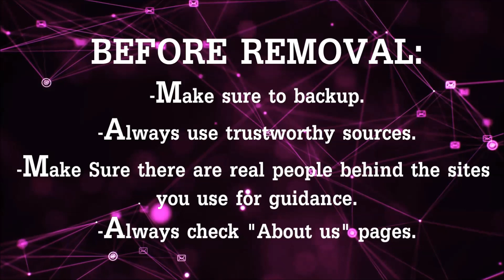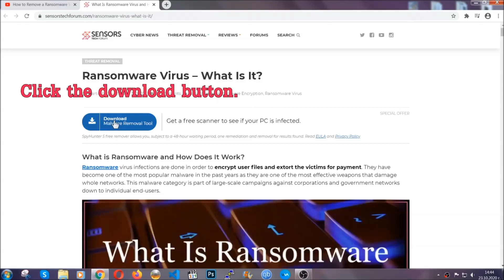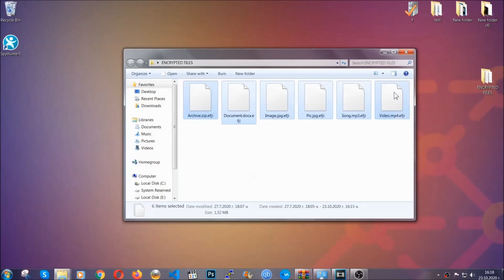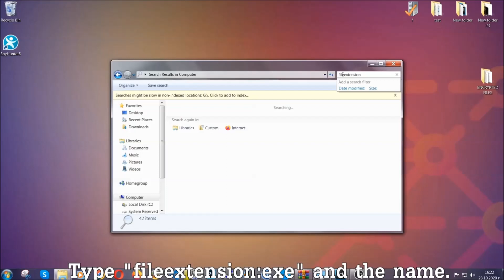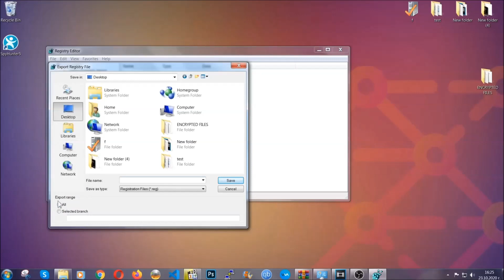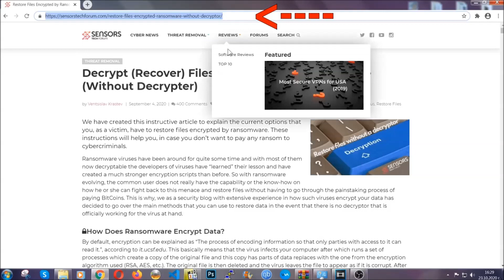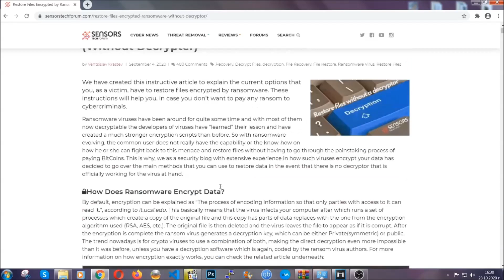AGHZ Virus [.aghz File] Decrypt + Remove Guide [Fix]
00:00 Start
00:50 Automatic Removal
02:00 Manual Removal
05:13 File Recovery